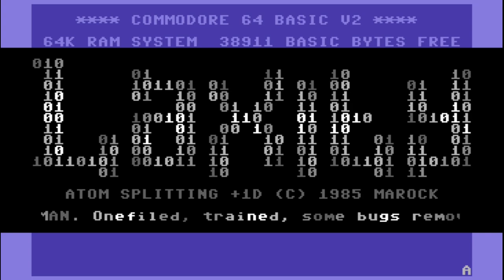C64 Game: Atom Splitting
Apparently made by anonymous Moroccans.